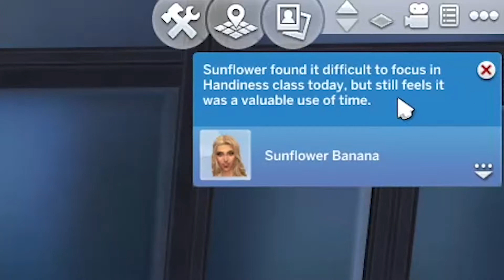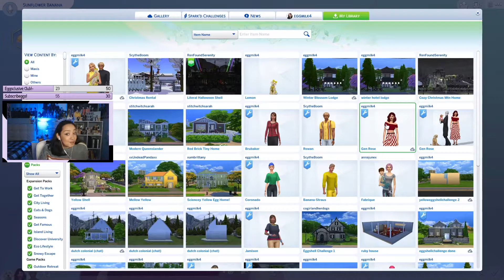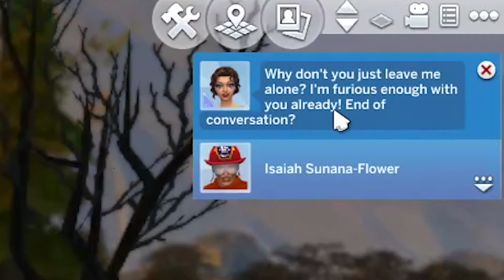Caught Cheating During Spookfest! (Not So Berry Challenge Part 39 - The Sims 4)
I can't believe how much Sunflower looks like Milly and Ruby!! I mean...I can believe it, they're family, but it's still crazy!

If you didn't know, this video was edited from many VODs recorded I stream most Mondays, Tuesdays, Thursdays, and Fridays at 7PM CST. Head over there and leave a follow if you want to be notified the next time I go live!

The challenge I am following was created by @lilsimsie! You can learn more about it, and even do it yourself at this

This video was edited by one of my twitch mods PeppermintToucan.